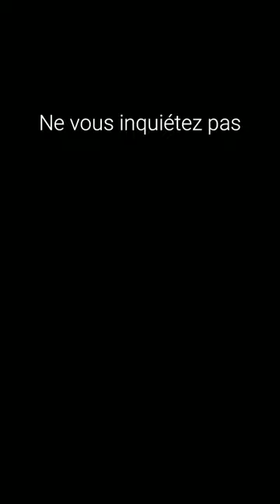Fracture du poignet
Suite à mon accident, je suis allé aux urgences dans une clinique du coin pour passer une radio, verdict : Fracture opération programmée le lendemain matin. Je me retrouve donc avec une réduction car en prime mon os s'est effrité  et un broche plus un deuxième trou...